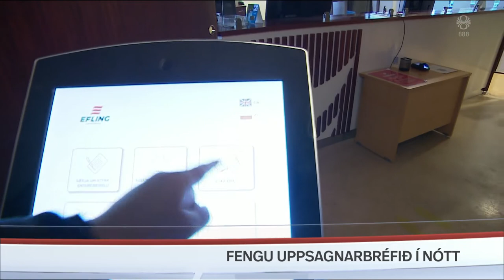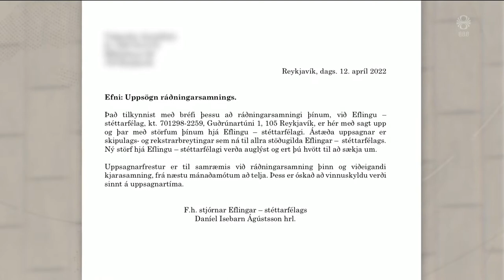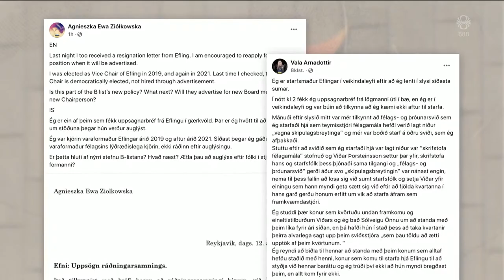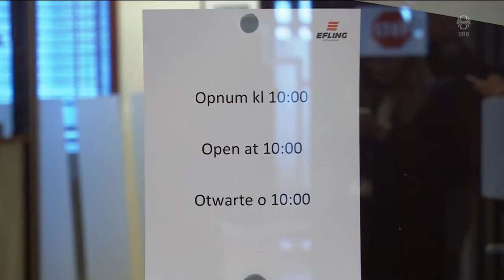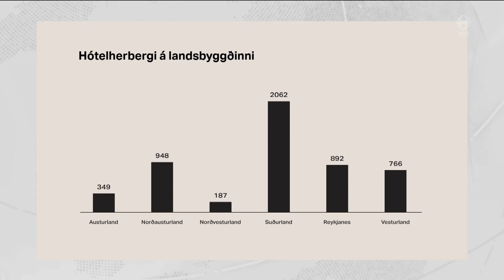Fréttir - 13. apr 2022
Fréttir RÚV frá 13. apríl 2022 - Efnisyfirlit:
00:01:32 Einhliða ákvörðun og ekkert samráð
00:04:18 Sjö milljónir hafa flúið á sjö vikum
00:06:37 Hlutabréf ganga kaupum og sölum
00:08:59 Ítrekuð afskipti af hvalaskoðunarskipi
00:10:55 Leit stendur enn yfir af árásarmanni
00:12:28 Síldarvinnsla verður hótel
00:14:03 Páskar án samkomutakmarkana
00:15:37 Páskaumferð
00:17:16 Músik í Mývatnsveit
00:18:42 Páskahelgin á Akureyri
00:20:27 Páskaveðrið